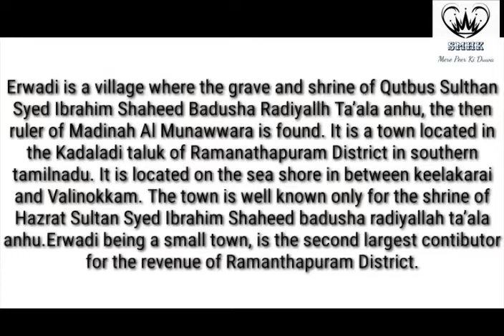Erwadi Dargah Hazrath Sulthan Syed Ibrahim Shaheed Badusha RA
Erwadi Dargah details - Hazrath Sulthan Syed Ibrahim Shaheed Badusha RA